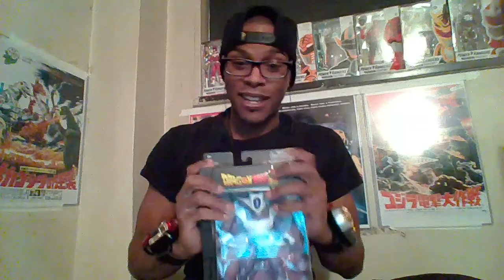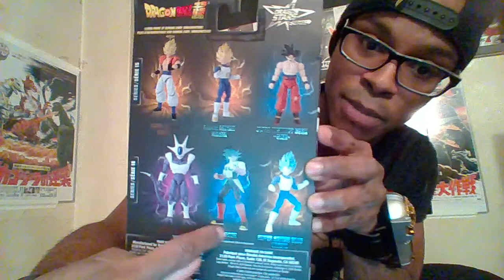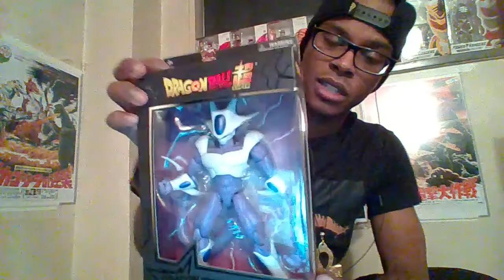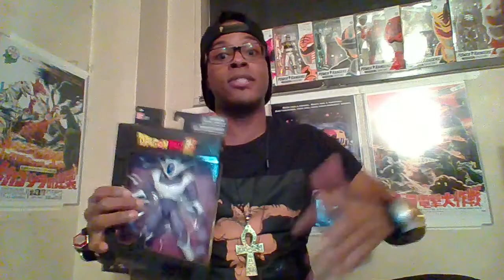Dragon Ball Dragon Stars Cooler Final Form Figure Review/Unboxing!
my review on dragon ball dragon stars cooler final form! thank you to my subscribers, friends and family for watching enjoy!